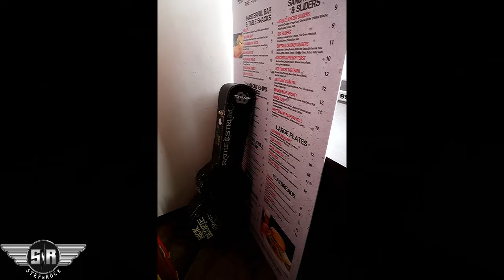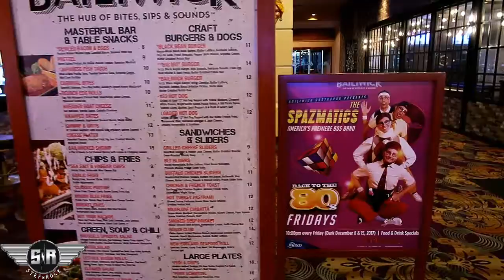SNR BAILIWICK ORLEANS CASINO 2017